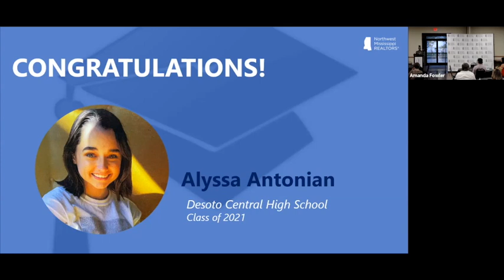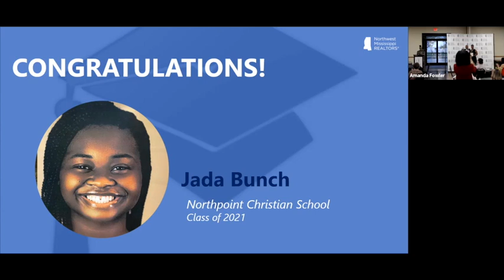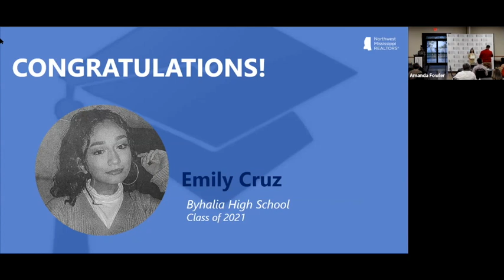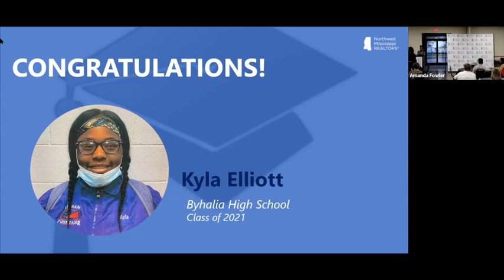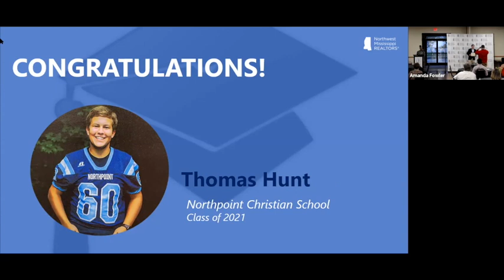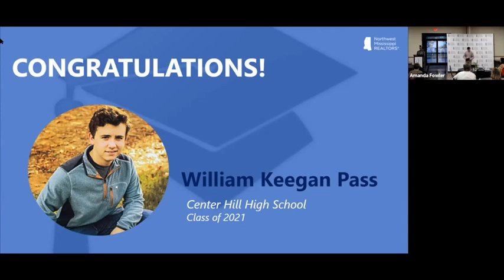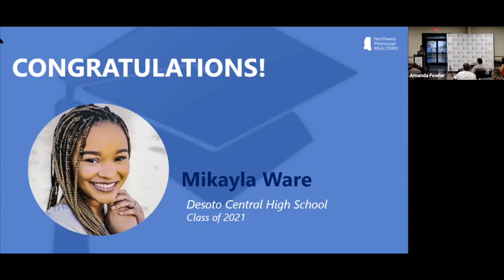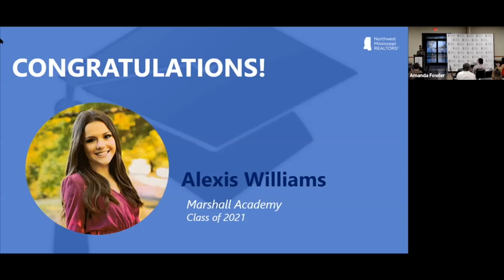NWMS REALTORS® Scholarship Award Night 2021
NWMS REALTORS® Scholarship Award Night on Thursday, April 29th 2021